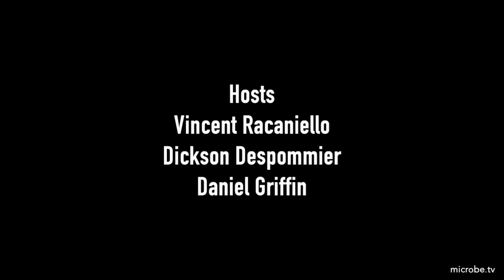TWiP 187: Granny's granuloma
Dickson, Daniel and Vincent solve the case of the Middle Aged Woman with Loss of Vision in One Eye, and discuss the role of heme oxygenase in the various protozoan infections.